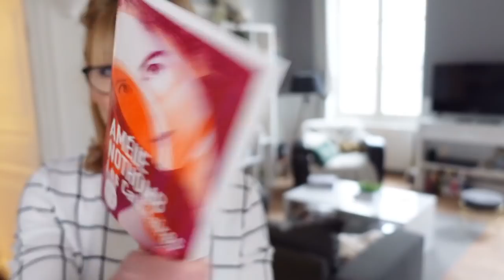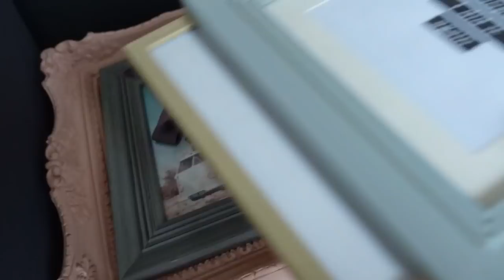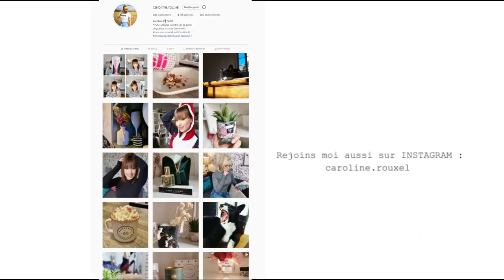POURQUOI JE NE POUVAIS PLUS VLOGUER ?